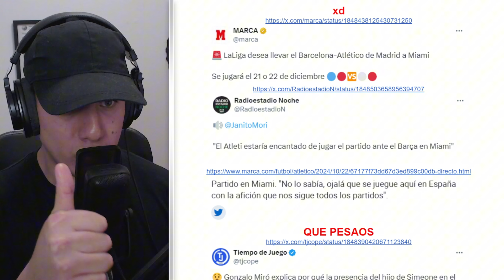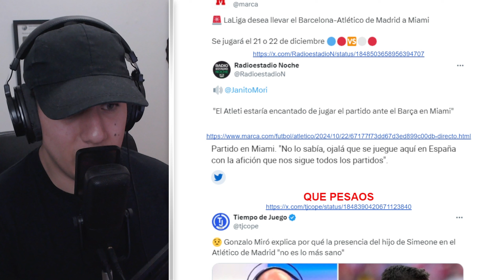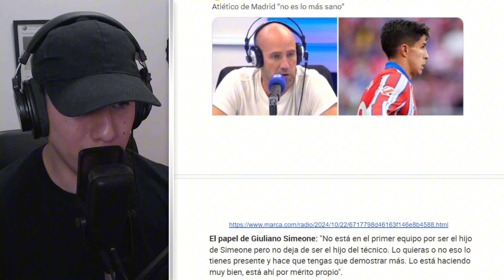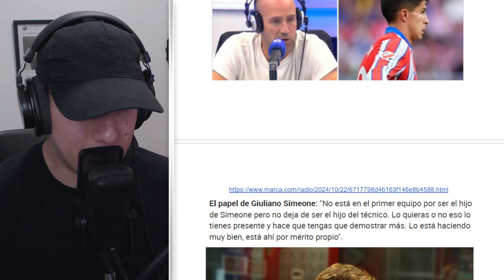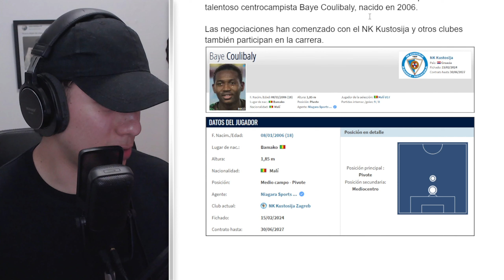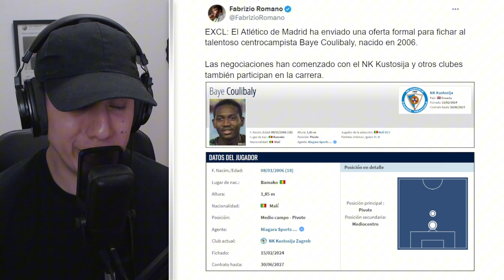¿COULIBALY? ¿PARTIDO EN MIAMI? FORLAN DEFIENDE A GIULIANO ANTE LAMENTABLE CAMPAÑA ¡VUELVE BARRIOS!